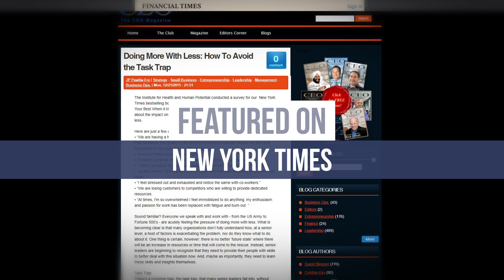Introducing JP Pawliw-Fry